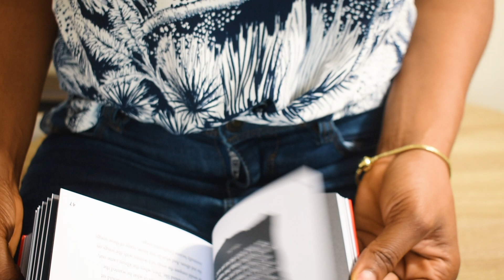Becoming *that* Girl | 5 Tips to Instantly UPGRADE Your Life!!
Tips to becoming that girl *TikTok trend* I find different ways to upgrade my life each year in other to become the best version of myself and live life to the fullest.

My goal is to share tips to help you live intentionally so you can live your best life.